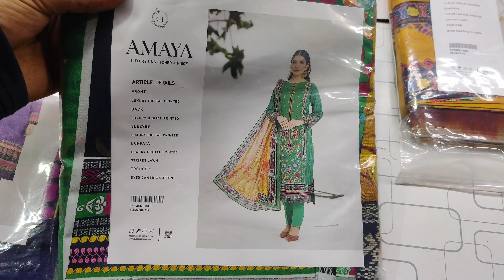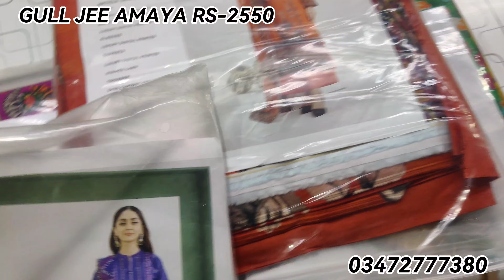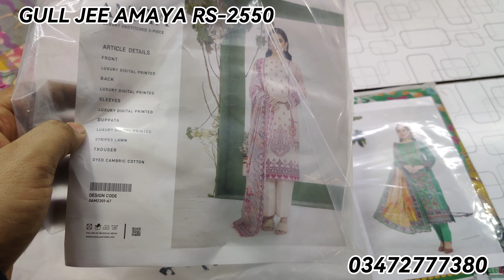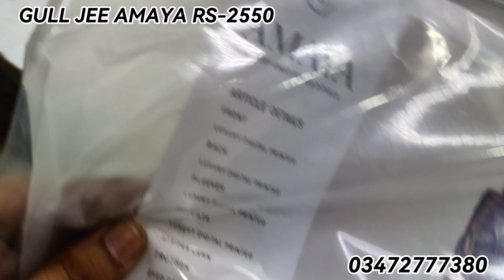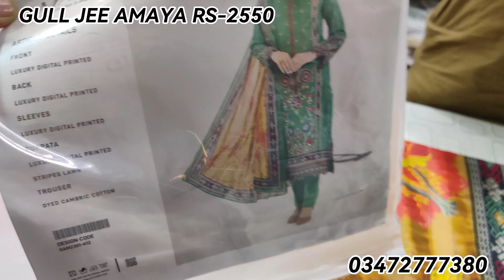AMAYA BY GULL JEE FABRIC PRICE SUMMER CLEARNESS SALE LAWN CLOTH HOUSE OF CUT PIECE BRANDED CUT PIECE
SHIRTS
SHIRT DUPATA
TWO PIECE
VRIYTIES INSHALLAH
MARKET KARACHI

gulahmedflat50%of
karachiwholsa lemarket
designers suits
Femebroidedcollection